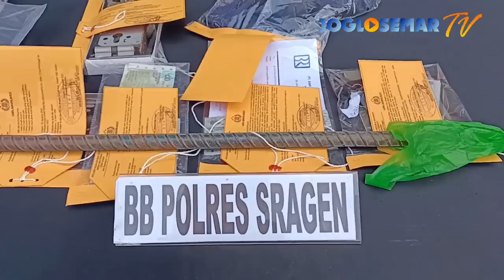Hasil Operasi Sikat Jaran Candi 2022 // Polisi Tangkap Pelaku Pencurian Sepeda Motor Yamaha Vixion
Joglosemar Tv Video - Hasil Operasi Sikat Jaran Candi 2022 // Polisi Tangkap Pelaku Pencurian Sepeda Motor Yamaha